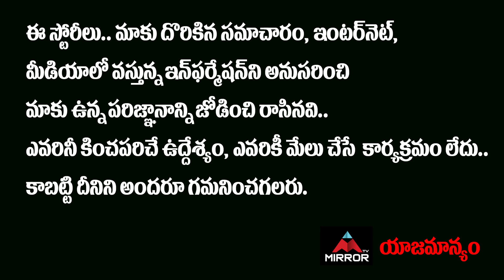మోహన్ బాబు తిట్టడానికి కారణం | Tollywood Producer Tripuraneni Chittibabu | Mohan Babu | Benarji | MT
10.My Village Show Anil Geela About Bigg Boss 5 Telugu Entry | Anil Geela Wife Amani | Mirror Tollywood